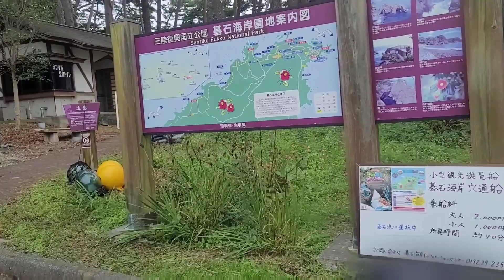paano ko nililibang ang sarili ko dito sa bansang puro trabaho.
Paano nga ba ?  paano mabawasan ang strees natin dito sa Japan. para sakin lumabas at pumunta sa dagat kumain ng sariwa at masarap na pagakin.  ang buhay kasi dito sa Japan busy sa trabaho, kaya kung may day off hwag kalimutan maglaan ng araw o day off para sa sarili,  .

ako gusto sa lugar na ito, sa karagatan  mag langhap ng sariwang hangin. dahil pandemic pa rin mas safe ang ganitong lugar comapre sa city. ipagdasal po natin na matapos na ang panemic na ito.

Ako nababawasan ang strees ko pag sa ganitong lugar ako pupunta walang ibang nakikita kundi ang malawak na karagatan at kabundukan. Hwag tayo mag mokmok sa bbahay lumabas tayo
 paminsan minsan.